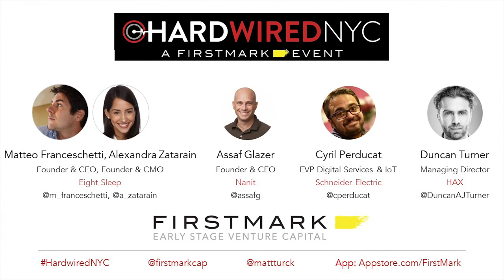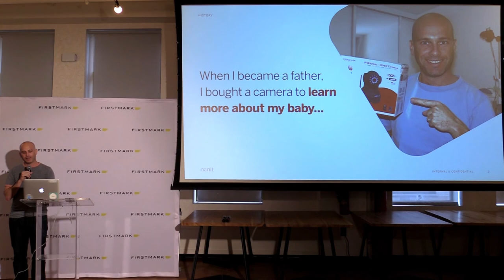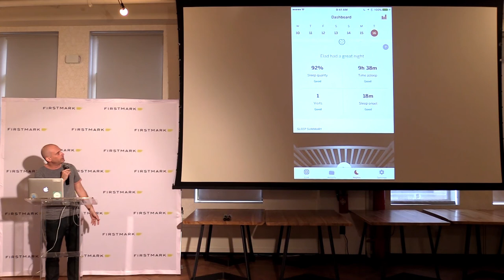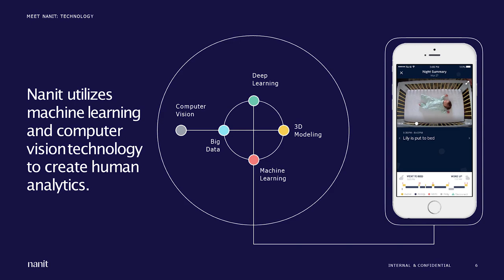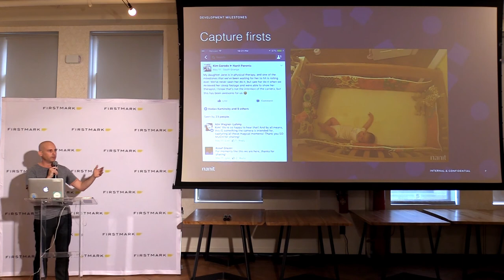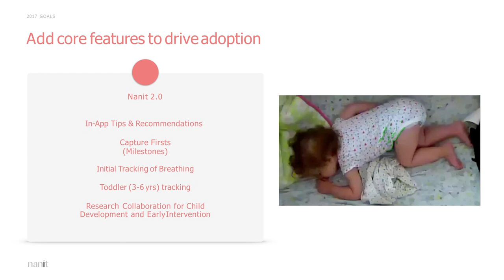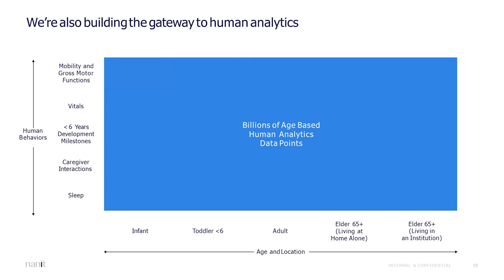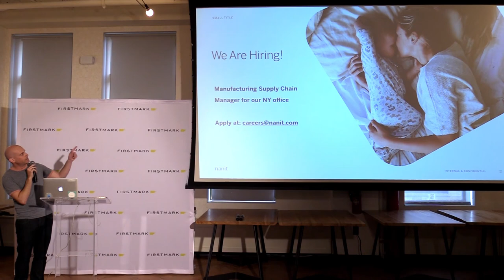Using Machine Learning for Human Analytics // Assaf Glazer, Nanit [FirstMark's Hardwired]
Assaf Glazer, Founder and CEO at Nanit, spoke at Hardwired NYC on May 16th, 2017. He discussed how Nanit, a smart baby monitor, uses machine learning and computer vision for human analytics.